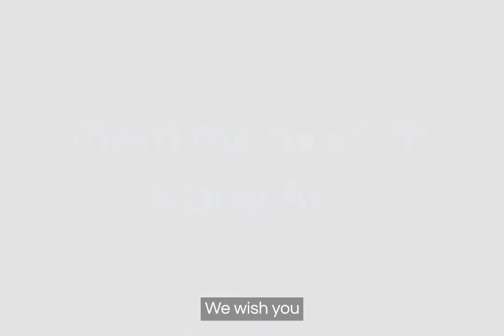From Cape AI, we wish you....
The Cape AI team wishes you a happy festive season and a wonderful new year full of fun entrepreneurship excellence and trust.

We are a purpose-driven company that is specialized in machine- & deep learning, big data analytics and cloud engineering.